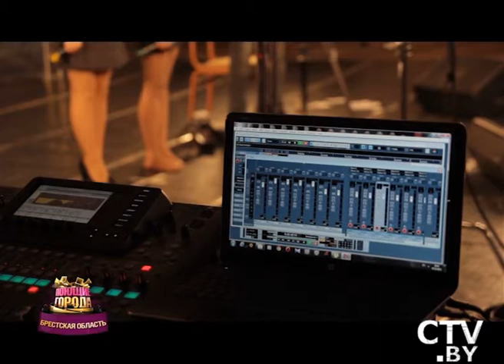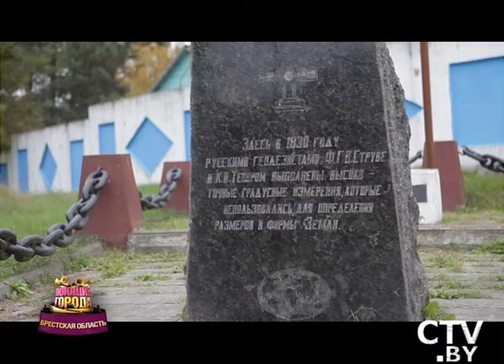CTV.BY: Брестская область. Дневники проекта "Поющие города 2013"